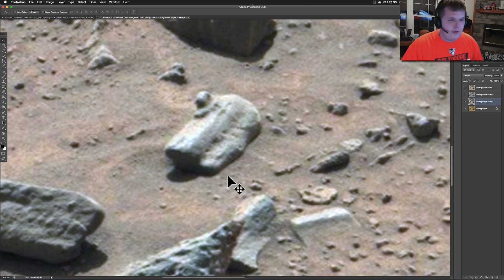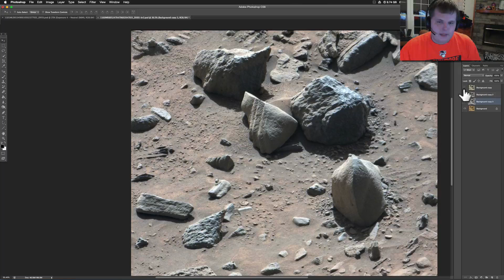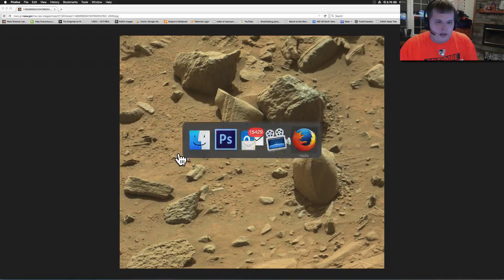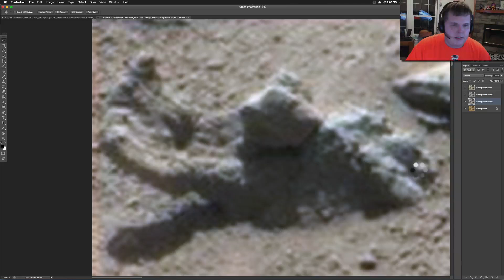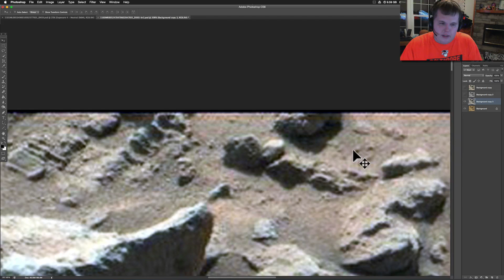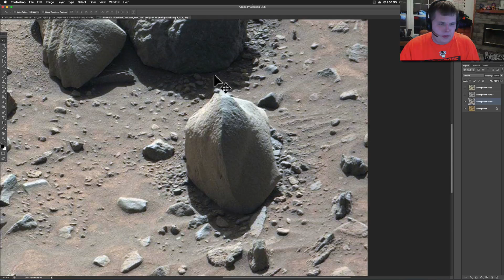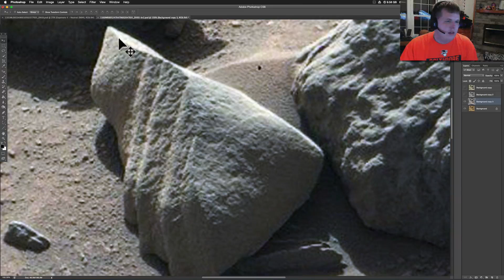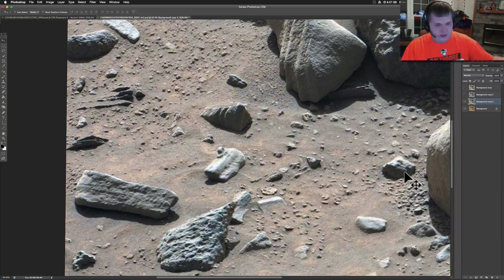Cool Formations On Mars In A Curiosity Rover SOL1160 Image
By no means are these home runs but they are certainly worth taking a look at.  I talk a little bit about the channel and apologize for not making many videos lately but there are some like this that I think have some cool features I want to get out really fast.  I am working on researching some other Space anomalies to bring you more videos soon!  I have been focusing on Mars so much lately and need to get back to some of the Space News and things going on.  I have been very busy with Work and around the house and I appriciate the people who keep up the forums and add content to the website while I am busy!  You all rock!  I hope you enjoy the image.. Below is a link to the original NASA image as well as the Article with Enhanced images - Much Love!